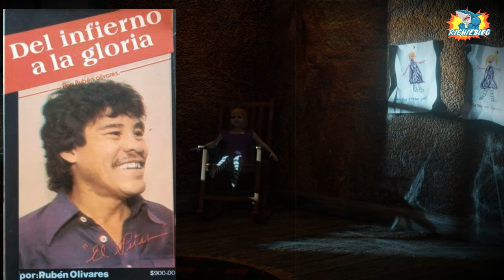🤨LE HICIERON BRUJERIA a JULIO CESAR CHAVEZ y el Karma pagó DOBLE 🧿(cinta ROJA contra mal de OJO)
😨LA MAMA DEL CHAPO ROSARIO ERA BRUJA Y ENTRE OTRAS COSAS PUSO UNA FOTO DEL CESAR EN UNA CUBETA CON HIELO PARA "CONGELARLO" EN EL RING CUANDO PELEARA CON SU HIJO.